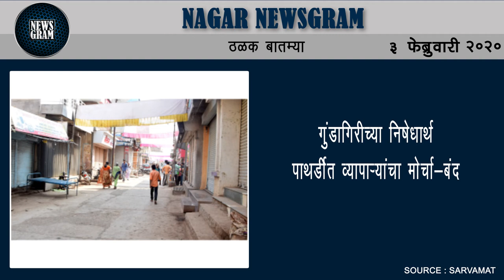राहुरीतील पिंपळगाव फुणगी येथे मुलीवर बिबट्याचा हल्ला | Nagar Newsgram | 3 Feb 2020